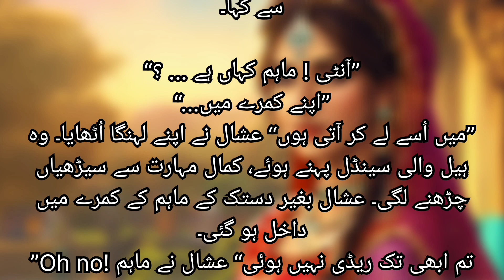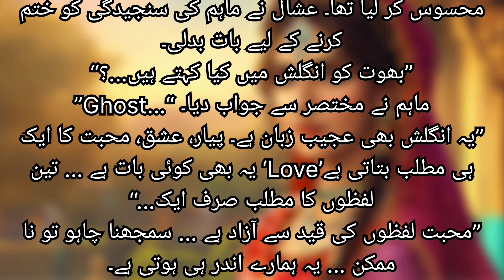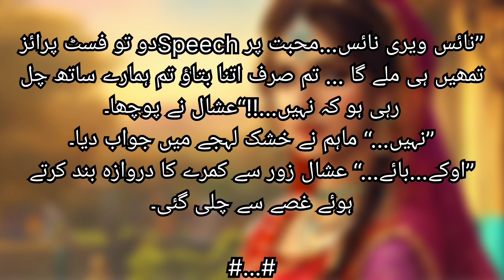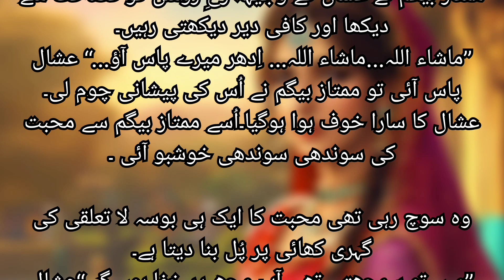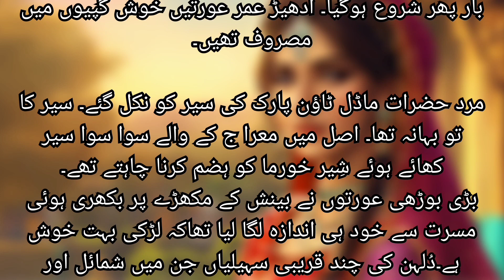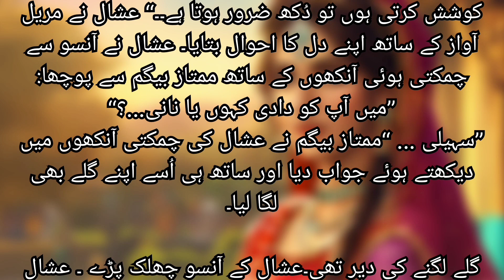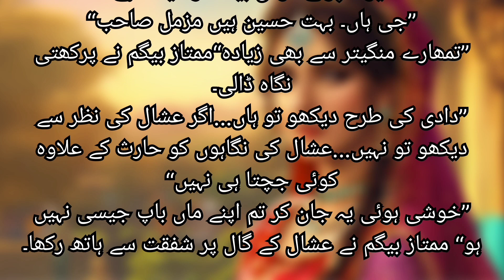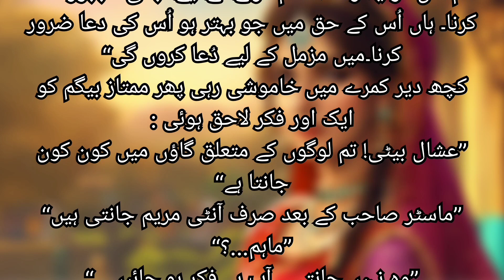The Best Urdu Family Romance Novels/ family based novel